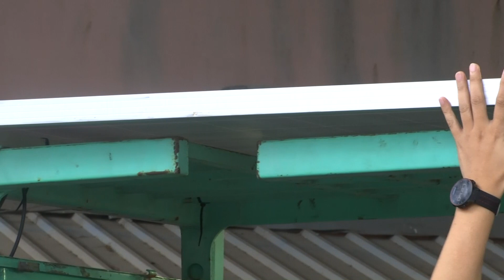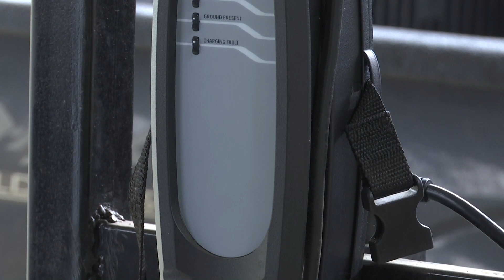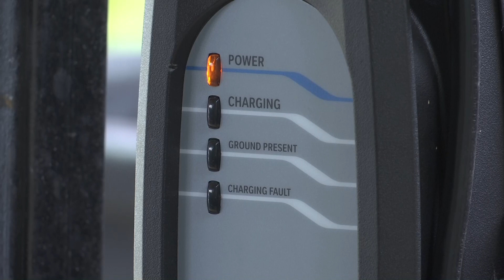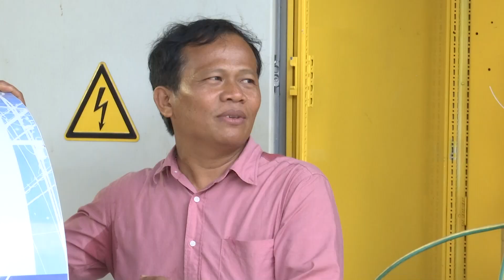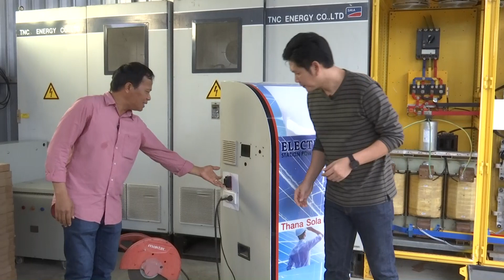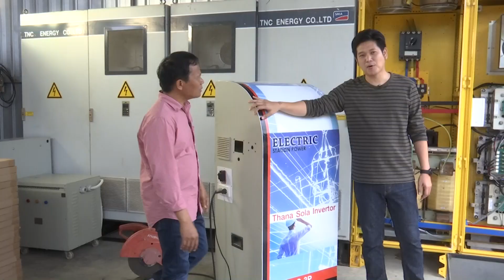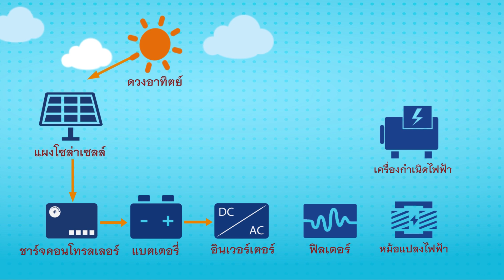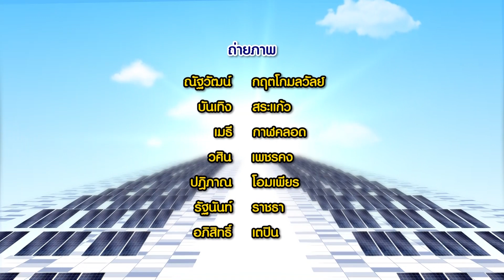◣ETV◢ Let’s go Solar Cell ตอนที่ 14 การประยุกต์ใช้พลังงานทางเลือก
รายการที่พาทุกท่านเป็นเรียนรู้เรื่องราวเกี่ยวกับพลังงานแสงอาทิตย์ ซึ่งพลังงานแสงอาทิตย์เป็นพลังงานทดแทนประเภทหมุนเวียนที่ใช้ไปแล้ว สามารถเกิดขึ้นใหม่ได้ตามธรรมชาติ ที่สำคัญประหยัดค่าใช้จ่ายได้ เพราะพลังงานแสงอาทิตย์เป็นพลังงานที่สะอาดและปราศจากมลพิษ